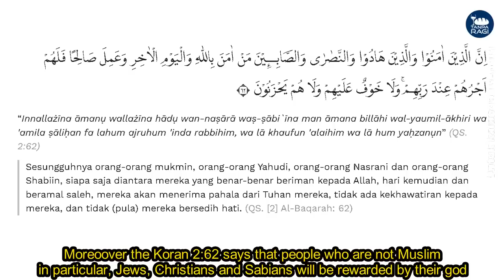ALHAMDULILAH! AKHIRNYA ABDUL BERHASIL BUAT TANPARAGI BERSYAHADAT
ALHAMDULILAH! AKHIRNYA ABDUL AMBURADUL BERHASIL BUAT TANPARAGI BERSYAHADAT